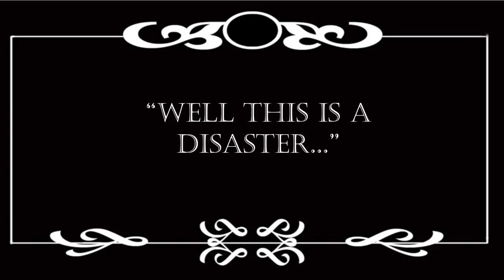"The Rainy Day" - Durham Sixth Form Centre Students & Cinema Sports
Made by Durham Sixth Form Centre students in Association with Cinema Sports and Kids for Kids.

Anna Stewart, Juliette Stephenson, Kimberly Roache, Rachel Watson, Emily Duffy, Taimar Askew